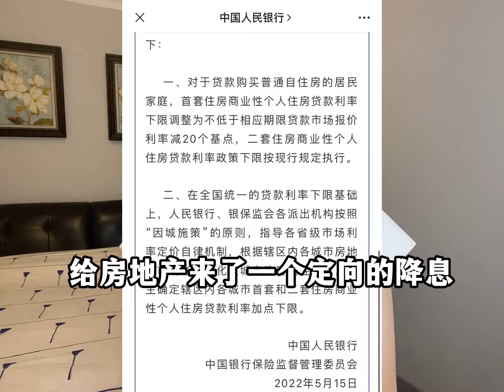房地产“定向降息”，100万贷款每年少1500